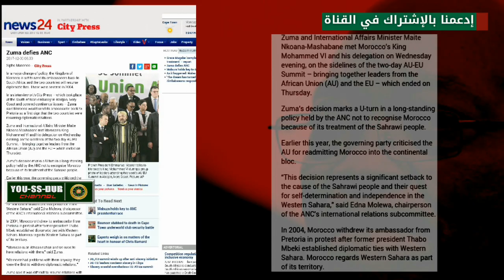عاجل..مفاجأة مدوية / رئيس جنوب أفريقيا رسميا يؤكد بداية عهد جديد من العلاقات مع المغرب